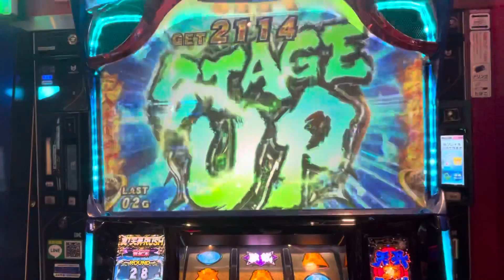北斗の拳 昇天 2021 kenshirou raou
YouTubeで　海猿チャンネル　やってます！

LINEスタンプ　　[居酒屋　海猿スタンプっつ！！]

海猿チャンネル

26歳の時に　年収　2500万　くらいで幸せな生活を、、

だが、、
いまはただのおじいちゃんの一歩手前です。

見た目チャラい言われますが。昔はチャラすぎて日本から追放されかけましたが、更生いたしました。

色々経験してきました。

まあまあ経験値あります。

あと、地元でわ駆け込み寺とも言われてます

悩みを解決する能力がありますので

相談して下さい！

血液型　🅾️型

右利き
高卒

17歳〜　解体屋
22歳〜　土木屋
25歳〜　離婚　バツイチになる…
それきっかけで
26歳〜　居酒屋を開く

YouTubeチャンネル　つくったり　毎日目覚まし無し生活してます！

毎日が日曜日な生活がしたいし
みんなにもしてほしい！

人生1度きりだから　楽しくいきましょう‼️

あとはコメント下さいませ。

俺と繋がってプラスになればいいなぁと思いふわっちに手をだす。

文句あるやつわ来ないでくださいキモいから❣️